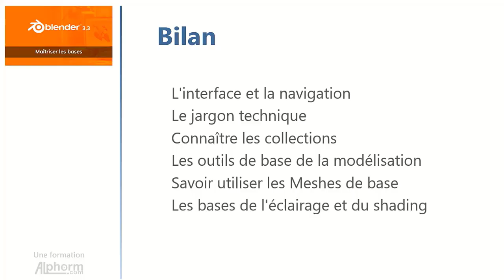Formation Blender 3.3 : Vidéo de conclusion de la formation Blender 3.3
Formation Blender 3.3 : Maîtriser les bases
Une Vidéo de conclusion de la formation Blender 3.3 : Maîtriser les bases

Blender est un logiciel gratuit et open source extrêmement puissant disponible sur tous les systèmes d’exploitation (Linux, macOS et Windows).
Spécialisé dans la modélisation 3D, il est le logiciel le plus puissant disponible sur le marché à ce jour. Il est disponible gratuitement sur le site officiel (blender.org).
Si Blender est un logiciel de modélisation, ce n’est une toute petite partie de tout ce que peut faire Blender. En vrai, Blender peut tout faire bien qu’il soit plus ou moins performant par rapport à des logiciels payants en fonction de ce qu’on lui demande.
Il est même utilisé depuis peu par l’industrie du cinéma, du jeux vidéo et même la Nasa.
De la création d’objet 3D au rendu, en passant par la texture, l’éclairage (Lightning), la création d’un squelette (Rigging), l’animation ou le Compositing, sans oublier la simulation de fumée, d’eau et de vêtement, la création de dessins animés ou la création de jeux vidéo, Blender est le logiciel multi-tâche par excellence.
Blender a un champ du possible immense et peut paraître impressionnant voir inabordable pour des débutants, surtout avec le jargon technique.
C’est tout le contraire et grâce à cette formation, vous apprendrez tout ce que vous devez savoir sur les bases.
Vous apprendrez à installer Blender et à vous retrouver dans l’interface du logiciel (Outliner, 3D viewport, etc.) La navigation dans l’espace 3D n’aura bientôt plus de secret pour vous.
Vous verrez comment modifier certains paramètres pour optimiser ou encore ajouter des addons à Blender et vous saurez les particularités de chaque mode. Vous saurez la différence entre Insert et Extrude et utiliserez les fonctionnalités tels que Loop Cut, Merge, Fill, le Proportional Editing ou le Enable Snap comme un pro.
Et vous aurez la satisfaction de voir votre travail rendu à la fin de cette formation que vous pourrez nous partager sur les réseaux avec

✳️ Le plan de la formation Blender 3.3 :
01.Présentation de la formation
02.Installer Blender et connaître ses origines
03.Navigation, Interface et Réglages
04.Les bases du Modeling
05.Ajouter des Textures et Rendre la scène
06.Conclusion